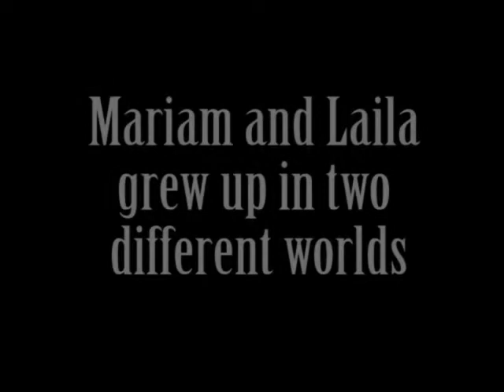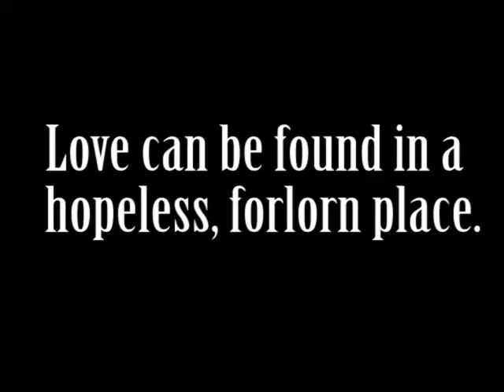A Thousand Splendid Suns Trailer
Eastern Studies project